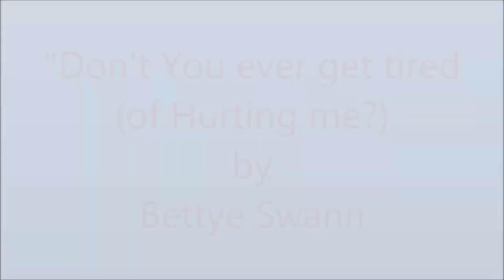Bettye Swann: Don't You Ever Get Tired Of Hurting Me